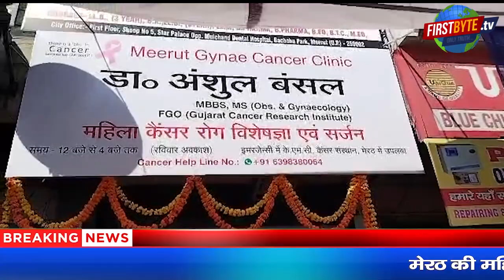मेरठ:कैंसर रोगी महिलाओं के लिए बड़ी सौगात First byte.tv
मेरठ की महिलाओं को मिली नई सौगात

कैंसर रोगी महिलाओं का शहर में होगा इलाज

"Meerut gynae cancer clinik" का उद्घाटन

KMC ने की इस नए क्लिनिक की शुरुआत

क्लिनिक ‘छीपी टैंक वेस्टर्न कचहरी रोड’ पर स्थित है